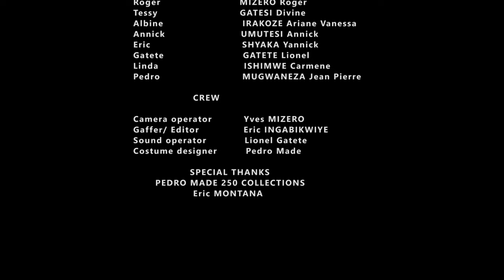THE SECRET SEASON2.EPISODE4: UMUBYEYI GITO ARUTWA.....!!!!!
Iyi ni film ngufi yateguwe n'itsinda rya Topline TV,  ikazajya itambuka kuri iyi channel buri wa Kane na buri wa Mbere w'icyumweru. Ni film irimo amasomo menshi dusanga mu buzima bwa buri munsi, by'umwihariko urugendo rw'urukundo mu rubyiruko.

Director/Editor: INGABIKWIYE ERIC
Script Writer/Camera Operator: MIZERO YVES
Sound Operater: GATETE Lionel
Costume Design: Pedro Made